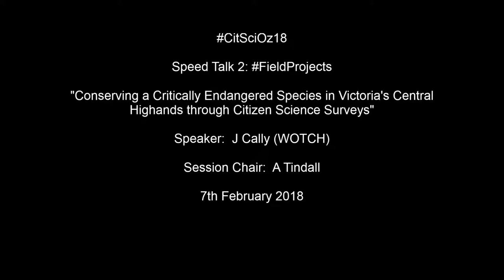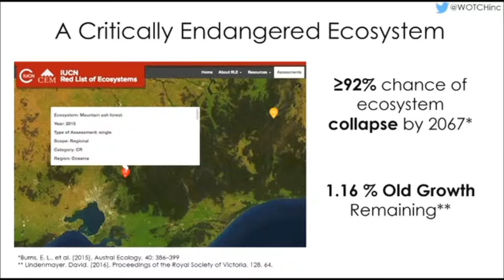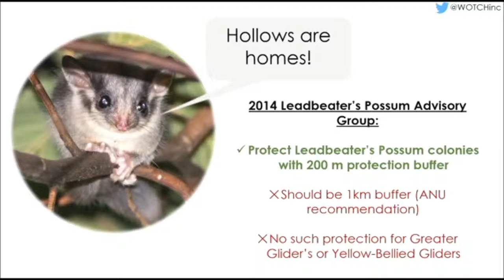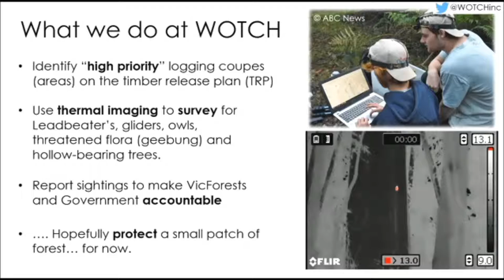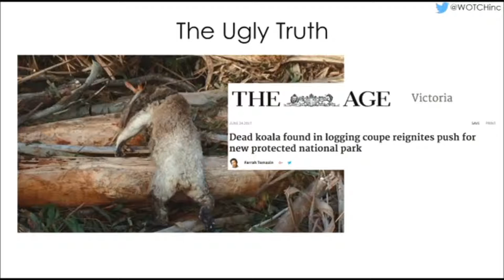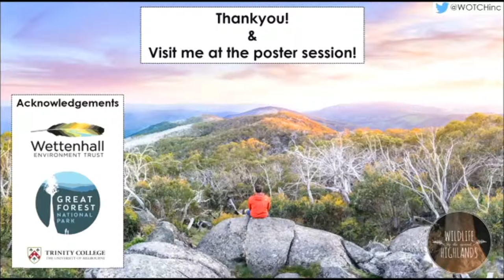J Cally: FieldProjects Conserving a Critically Endangered Species in Victorian Highlands WOTCH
"Conserving a Critically Endangered Species in Victoria's Central Highands through Citizen Science Surveys"
Speaker:  J Cally (WOTCH)
Session Chair:  A Tindall
7th February 2018